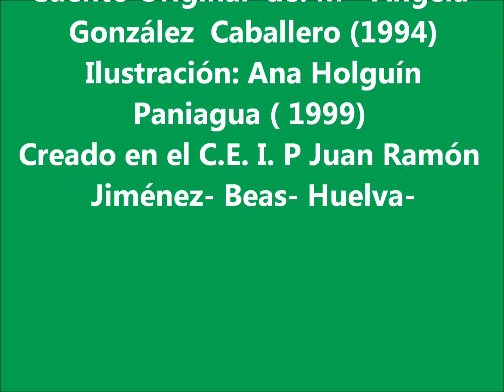Cuento original Hércules llega a Andalucia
Es un cuento pensado para niños y niñas de Educación Infantil, para introducirlos en el concepto de Andalucía. Cuenta la historia de un niño llamado Hércules y sus dos leoncitos, Leoncio y Poponcio.
Fue creado en el CEIP Juan Ramón Jiménez de Beas (Huelva), en el año 1994 por Mª Ángela González Caballero, con ilustraciones de Ana Holguín Paniagua. Un cuento muy adecuado para la Celebración del día de Andalucía